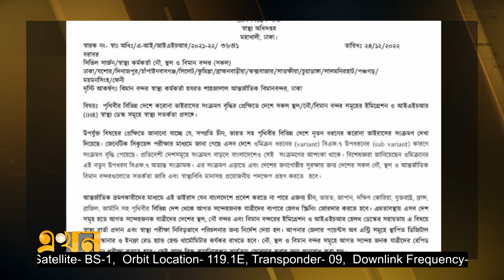বন্দরে স্ক্রিনিং বাড়ানোর নির্দেশ দিয়েছে স্বাস্থ্য অধিদফতর | Health। Ekhon Tv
আবারো হানা দিচ্ছে করোনা ভাইরাস। পূর্ব সতর্কতায় সব বন্দরে স্ক্রিনিং বাড়ানোর নির্দেশ দিয়েছে স্বাস্থ্য অধিদফতর। কোভিডের নতুন ভ্যারিয়েন্ট বিএফ সেভেন ঠেকাতে সব বন্দরে র‌্যাপিড অ্যান্টিজেন টেস্টের মাধ্যমে আইসোলেশনের নির্দেশনা দেন স্বাস্থ্য অধিদপ্তরের অতিরিক্ত মহাপরিচালক। .

Our Office Address:
EKHON TV
City Park Lane
19 Hatkhola Road, Wari
Dhaka-1203
Bangladesh